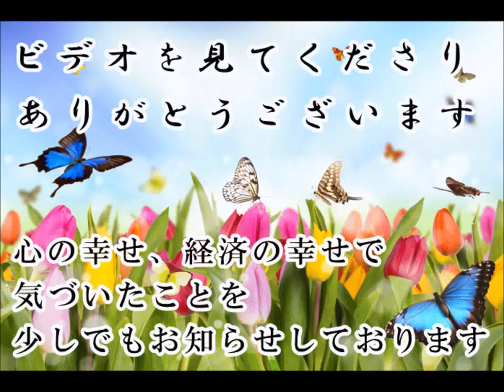幸せの開運動画 難問解決法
イヤな問題に対して

イヤな問題に執着せず

問題の周りを見る

周りには問題ないことがいっぱいある

問題ない周りに感謝する

そして

イヤな問題にも感謝する

感謝した瞬間

イヤな問題は解決して終わる

と同時に

魂が一段階成長する

今日は「誰でもわかる苦楽超越の道」です。

難問解決法 開運動画 斎藤一人 愛してる さいとう ひとり 幸せ 金もち ついてる 成功 成功法則 願望実現 嬉しい たのしい 斉藤ひとりさん 劣等感を理解する 感謝してます 劣等感 掃除 人相 宇宙 ありがとう 覚悟 ついてる 成功 成功法則 願望実現 覚悟 藤井孝洋 心安 安心 JbCtoLGpiCAPJ85VcmmumQ UCJbCtoLGpiCAPJ85VcmmumQ